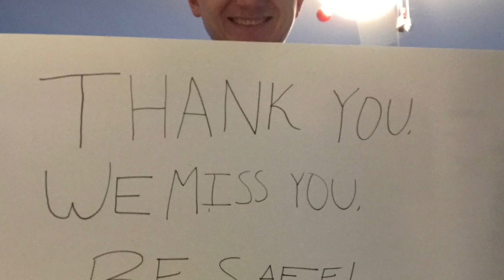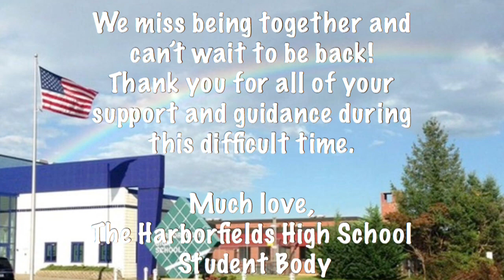HFSTRONG 🌪💚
A message to the educators, administrators, and other school personnel at Harborfields High School.

A special thank you to everyone who was  a part of it.